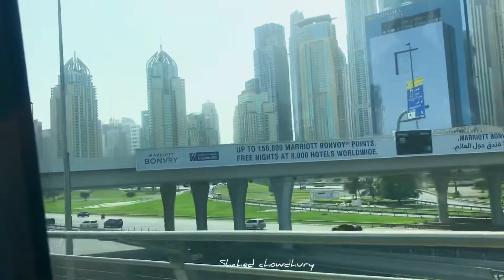Marina beach Dubai | Beach time | Uae